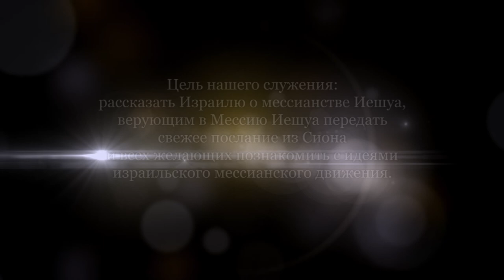Формирование раннего христианства и антисемитизм. Урок 4 (Сергей Конторович)